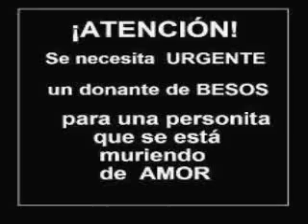se necesitan donante de besos ♥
urgente.